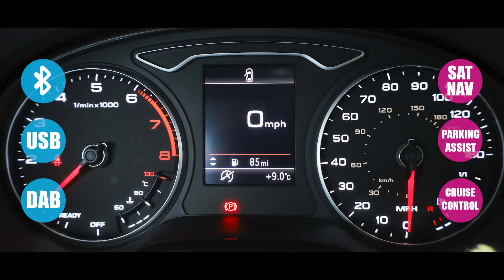Audi A3 1.5 Tfsi Cod 35 Se Technik Sportback Petrol Manual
1 OWNER | FULL AUDI HIST | NAV
73k Miles
Black Index cloth with headlining in Rock grey,
Cosmos blue, metallic,
2 x USB Charging Ports and 1 x AUX-IN,
8 Passive Speakers,
Audi Connect,
Audi Connect Infotainment Services - 3 Month Trial,
Audi Smartphone Interface,
Bluetooth Interface,
CD Drive,
DAB Digital Radio,
MMI Navigation - SD Card Based,
MMI Radio Plus with 7in Electrically Retractable Colour MMI Screen,
Colour Drivers Information System - DIS,
Cruise Control,
Rear Parking Sensors,
Tyre Pressure Warning Light,
Voice Control System,
16in Alloy Wheels - 5-Star Design,
Door Mirrors - Electrically Adjustable and Heated with Integrated LED Side Indicators,
Model and Engine Technology Badges at Rear,
Radiator Grille - Matt Black,
Roof Spoiler -  Painted in Body Colour with Aerodynamic Inserts in High-Gloss Black at the Side,
Xenon Headlights with LED Daytime Running Lights,
Auto-Dimming Rear-View Mirror with Light and Rain Sensor,
Cloth Headlining,
Inlays - Micrometallic Silver,
Interior Lighting,
Lashing Points in Luggage Compartment,
Manual Air Conditioning,
Manual Seat Adjustment,
Non-Smoking Package,
Split Folding Rear Seat Bench - 60-40 or Fully,
Standard Seats,
Steering Wheel - 3-Spoke Leather - Multi-function - Sports,
Storage Compartments in the Door Side Trims-Centre Console-Under Drivers Seat,
Tool Kit,
Dynamic Suspension,
Electromechanical Power Steering,
6-Airbag System with Knee Airbag for Driver,
Anti-Theft Alarm,
ESC - Electronic Stabilisation Control inc ABS - ASR and EDL,
ISOFIX Child Seat Mounting and Top Tether,
Remote Central Locking with 2 Fold Away Keys,
Seat Belt Monitoring,